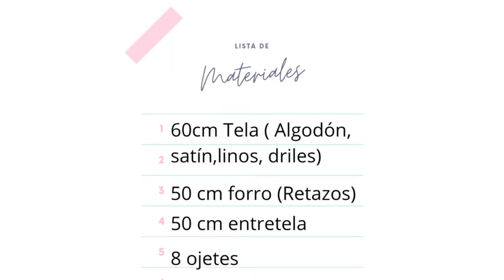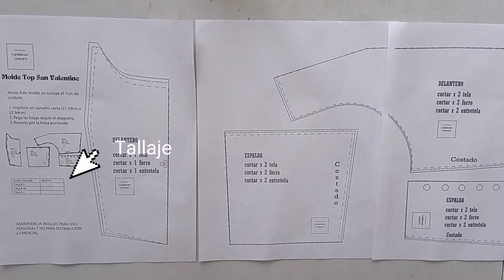Top Valentino + Patrones digitales gratis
Holaaaa! Bienvenidos de nuevo. Este es el video más completo que he hecho en mi corta vida en YouTube.

Aquí debajo les dejo el link del patrón, por favor lean todo antes de empezar a cortar.